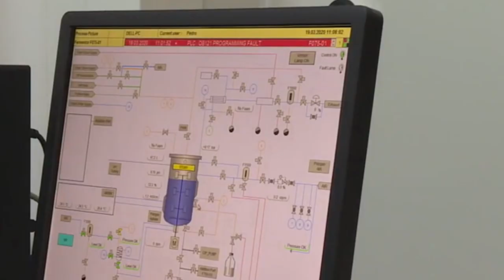Bloqueo económico afecta desarrollo de Cuba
Por más de 60 años la mayor de las Antillas ha sufrido los efectos del bloqueo económico impuesto por el gobierno de los Estados Unidos. Todos los sectores de la sociedad se han visto afectados por la brutal política.